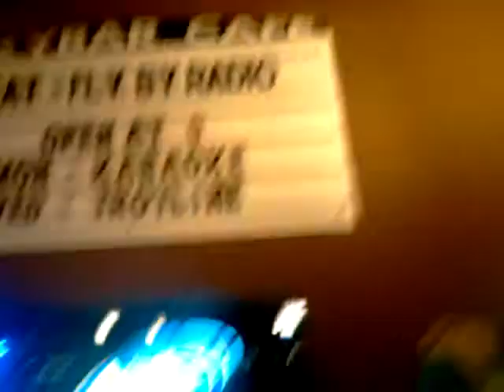PrideGrind TV: Night in Auburn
Living the life with Jacquez Pride